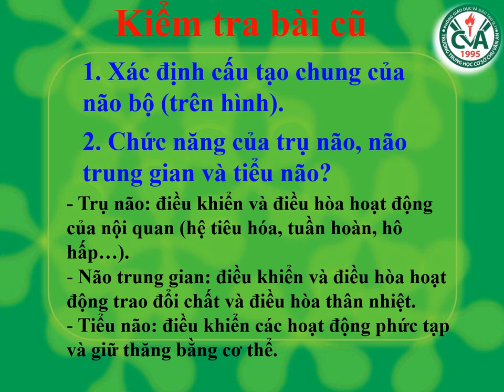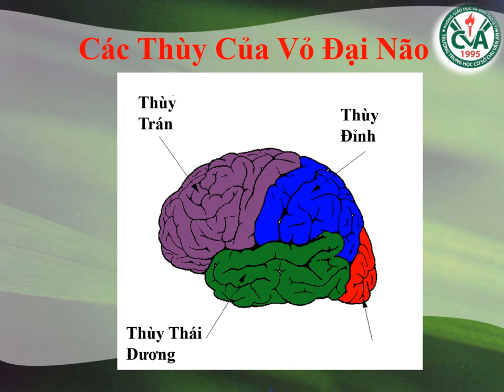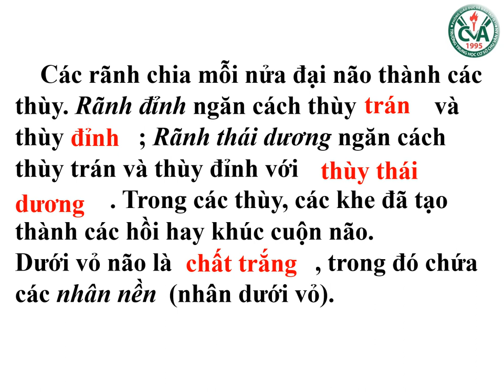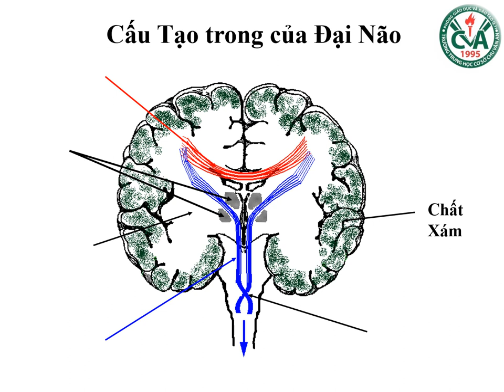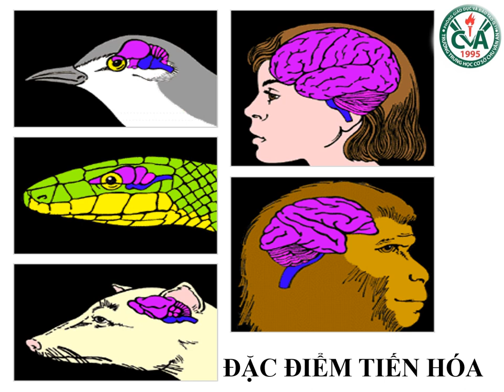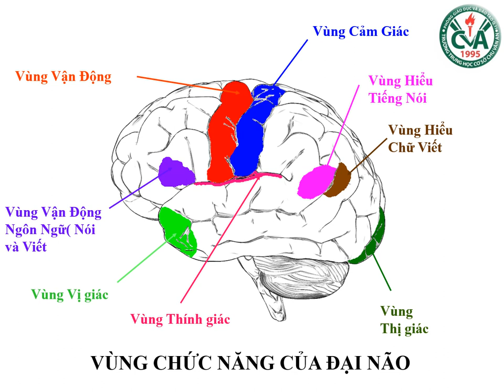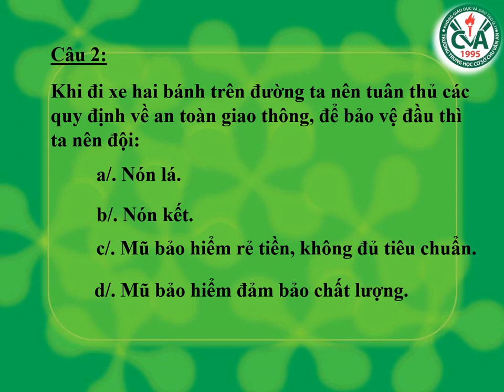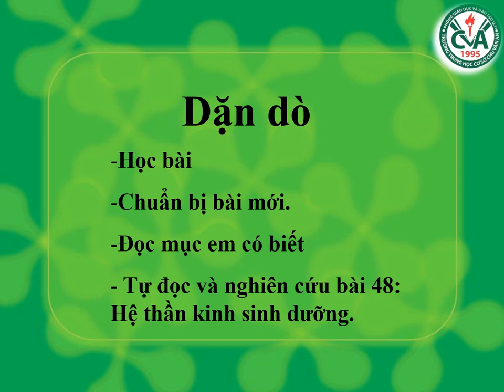SINH HỌC 8 (Tuần 6 / HK2) - Bài 47: ĐẠI NÃO